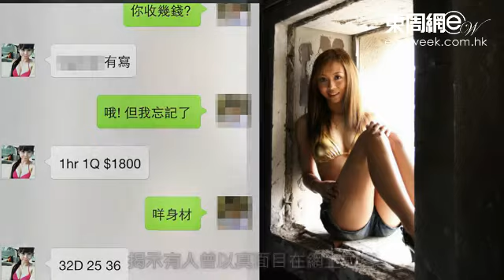已婚情郎11小時被插7刀 傷人女學護 疑涉背夫援交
女學護狂插情郎七刀案，上周被法庭裁定五項罪名全部成立。案情披露女學護早年已婚，卻搭上有婦之夫大搞婚外情而種下禍根…